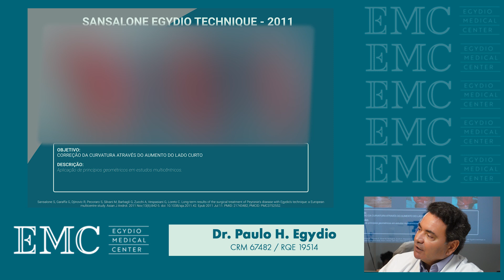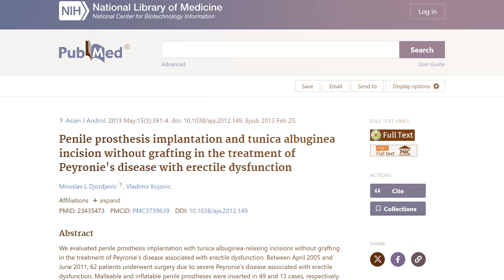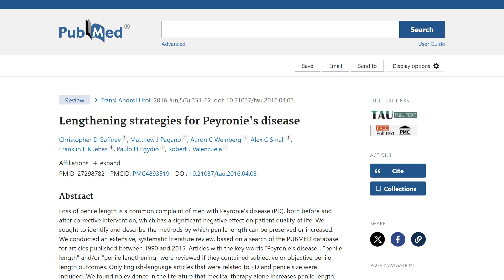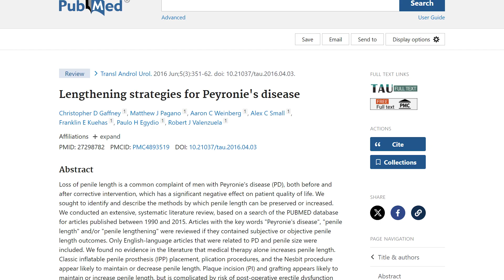Técnica de Egydio: O Impacto em 487 Pacientes Europeus Revelado | Dr. Paulo Ciência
🎬 Descubra a incrível Técnica de Egydio com Dr. Paulo Egydio neste vídeo exclusivo! 📐 Exploramos a evolução das técnicas cirúrgicas para correção da curvatura peniana, destacando a contribuição geométrica do Dr. Egydio reconhecida mundialmente. Conheça as experiências do Dr. Egydio ao vivo em Roma e Belgrado, colaborando com renomados especialistas como Salvatore San Salone e Sava Perovich.

🌍 Saiba como os princípios de Egydio foram adotados em tratamentos pela Europa, influenciando a prática urológica e promovendo técnicas menos invasivas e mais precisas. Descubra a evolução das técnicas de 'sliding' e como a técnica MOST evoluiu para o MUST, minimizando a necessidade de enxertos e maximizando a expansão tecidual.

👨⚕️ Veja como o Dr. Egydio integra a matemática para criar soluções precisas e eficazes, com a publicação da 'Egydio Tunical Expansion Procedure' transformando o tratamento da curvatura peniana.

Saiba mais sobre o Dr. Paulo Egydio

00:00 - 00:21 - Abertura
00:21 - 02:05 - Sansalone Egydio Technique - 2011
02:05 - 05:02 - Gaffney Lengthening - 2016
05:02 - 07:06 - Dr. Steven Wilson
07:06 - 07:28 - Encerramento